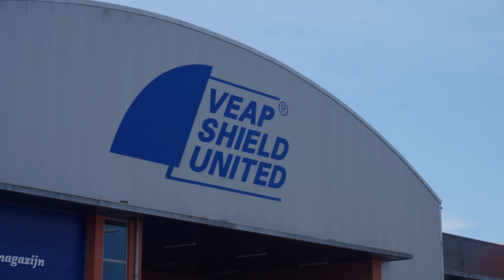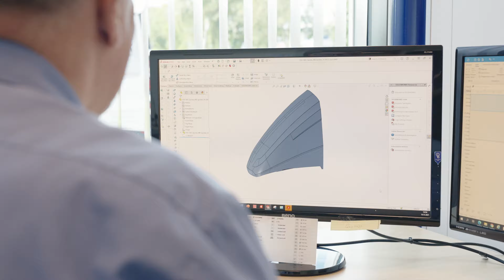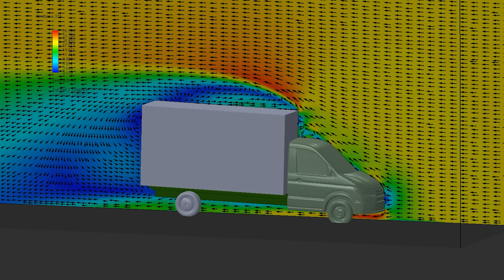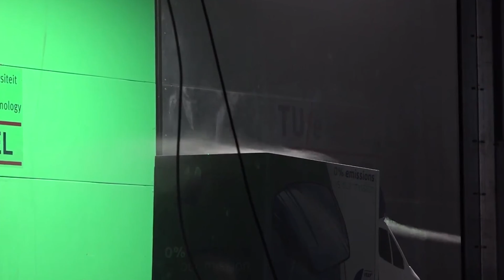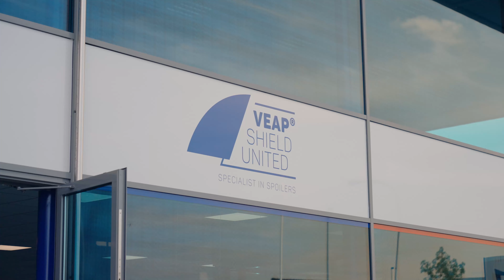VEAP zet Flow Simulation in om de wereld een stukje groener te maken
In deze video gaat CAD2M'er Arno langs bij VEAP SHIELD United om meer te weten te komen over Virtueel Simuleren in SOLIDWORKS.

CAD2M’er Arno gaat op bezoek en vraagt Sales Manager Thomas de Haas, op welke manier zij hier aan bijdragen. Deze organisatie maakt vrachtwagenspoilers, zodat vrachtwagens aerodynamischer worden en minder CO2 uitstoot leveren. Engineer Abdel Hamdan laat zien hoe het gebruik van SOLIDWORKS Flow Simulation al tijdens de ontwerpfase kosten bespaard, omdat men nauwelijks nog gebruik maakt van de kostbare windtunnel van de TU in Delft.

Over VEAP SHIELD United:
Sinds de beginjaren produceert VEAP Shield United dakspoilers en andere aerodynamische toepassingen. Met bijna 40 jaar ervaring is het een toonaangevend bedrijf op het gebied van aerodynamica. Ieder product dat op de markt wordt geïntroduceerd voldoet, buiten de vereiste wetgeving, ook aan de VEAP kernwaarden: Innovatieve producten, Style & Duurzaamheid.

Wil je meer informatie over Virtueel Simuleren in SOLIDWORKS? Kijk dan op